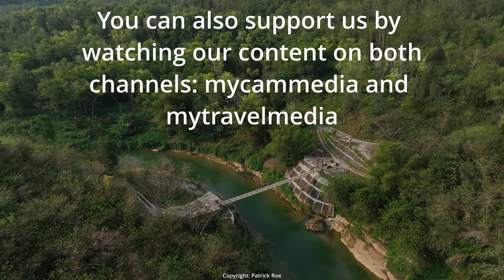mycammedia trailer - a summary of our animal rescue work and travel (mytravelmedia channel)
A summary of our animal rescue and travel activities across our two channels: mycammedia and mytravelmedia. Revamped a bit and reloaded.

I want to share our experiences in rescuing the most vulnerable animals and enjoyable scenic travel.
The purpose of both channels is to draw attention and try to support our animal rescue work.
Most animals were found during the course of normal journeys – some were caught quickly – and some required weeks with even the need to use a trap. Some of the kittens are dumped alone, some I find in entire litters.
We do not only help cats! We have helped dogs, chickens, bats, quail, ducks, etc.
As for the travel videos on my second channel, they are mostly about my motorcycle travels and drone footage across Java, Indonesia – with its landscapes, hidden places and people I meet along the way. Some of the videos are edited /or descriptive, and some are raw road journeys with little editing and only music or engine noise.

Dejan Gole
Putri
Torsten Schwan
Your contribution is making a daily difference.

Please consider making a donation to us to help support our efforts. Our greatest need is for funding for vaccination and neutering of cats for adoption.